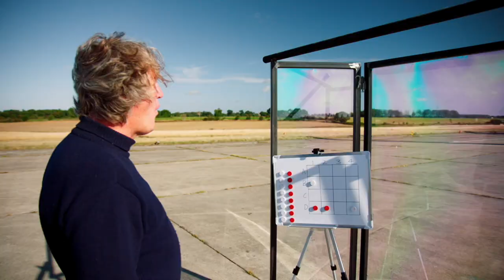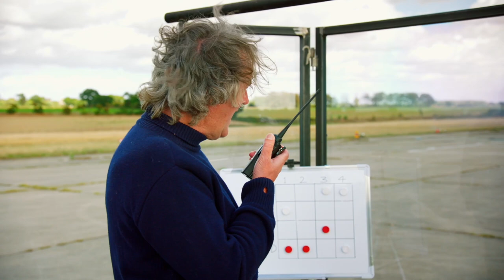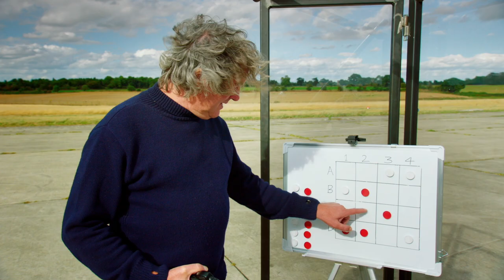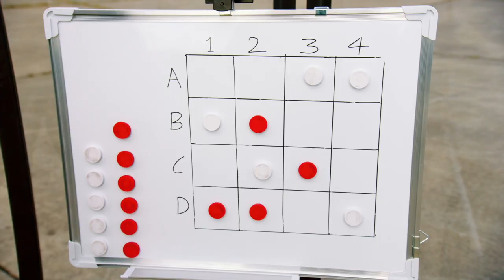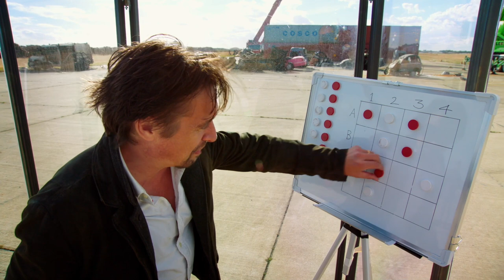James and Richard's Explosive Battleship Face Off | The Grand Tour | Prime Video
It's time to spice up those classic board games! Luckily James May and Richard Hammond are on the case with their huge battleship board, where the ships are cars and the bombs are also... cars, but filled with explosives. Watch The Grand Tour on Prime Video.